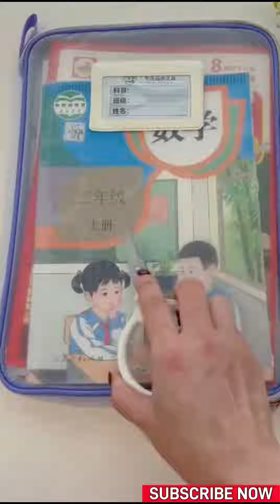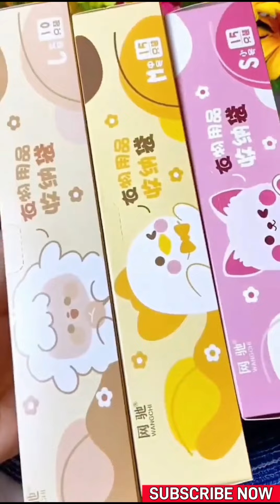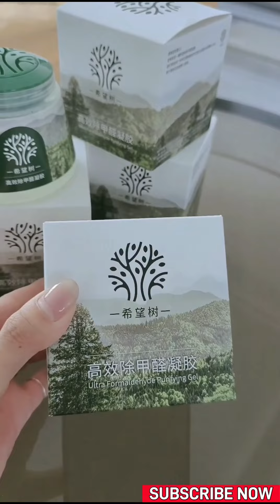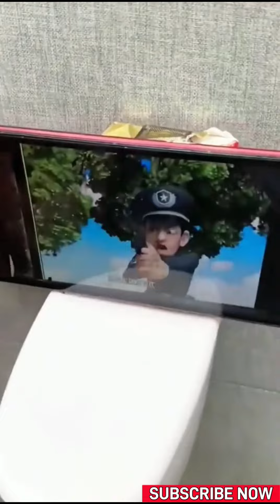Kitchen Utensils | Home Appliances | Useful Items | Versatile Utensils | Cool Gadgets for Every Home